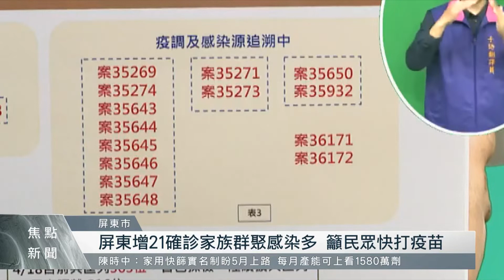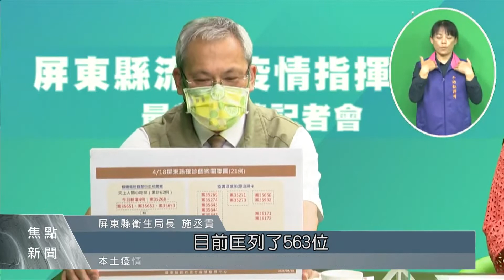屏東增21確診家族群聚感染多 籲民眾快打疫苗｜每日熱點新聞｜原住民族電視台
今天(18)屏東縣政府也公布新增21例確診個案，疫調發現以家族群聚感染居多，甚至間接傳染給家中幼童，由於屏東縣目前5歲以下幼童確診已經累計到了7例，縣府也再度呼籲民眾盡快施打疫苗，同時做好相關防疫措施，保護家人健康。